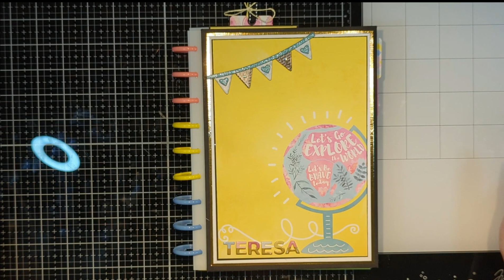Libreta para Teresa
🌸 ¡Hola! Me apunté a un intercambio y me tocó hacerle una libreta a mi amiga Teresa de Portugal. Como ya la ha recibido, te comparto este vídeo que espero que te guste y te sirva de inspiración. ¡Difruta del video!